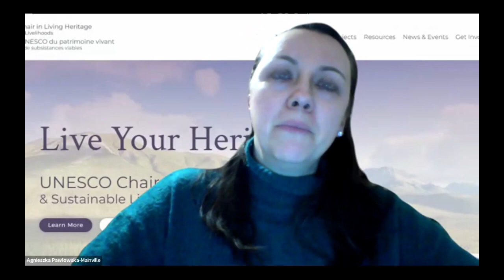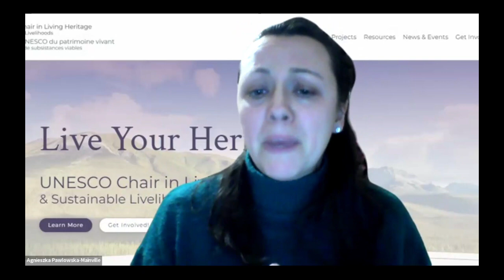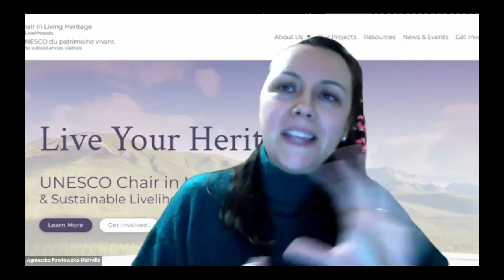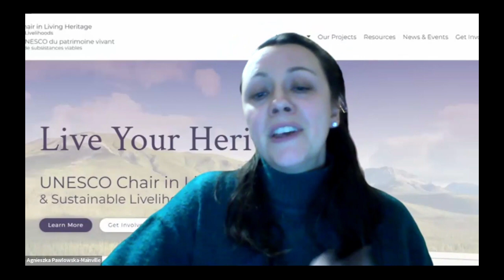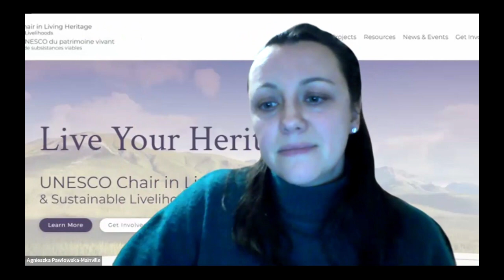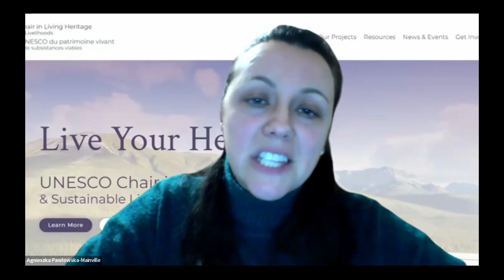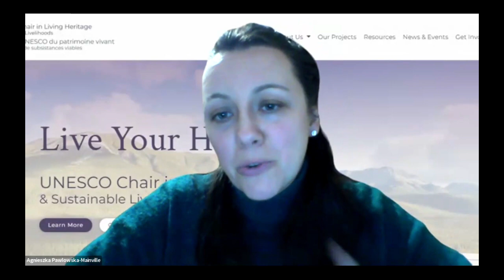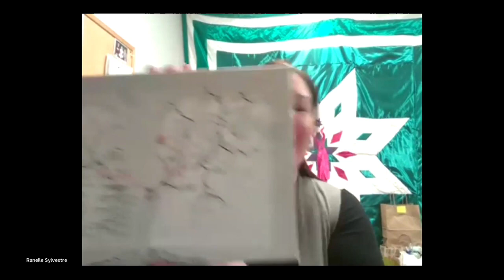Webinar: Sustainable Livelihoods and Living Heritage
In this webinar, participants discussed the ideas of rural, remote, and northern-ness, and what their implications are for sustainable livelihoods.

Facilitators: Agnieszka Pawlowska-Mainville (UNBC) & Kristin Catherwood Mantta (Heritage Saskatchewan), UNESCO Co-Chairs in Living Heritage and Sustainable Livelihoods.

Speakers: Ranelle Sylvestre (La Loche Friendship Centre), Vincent Casey (Government of the Northwest Territories), & Robert Spence (Tataskweyak Cree Nation).